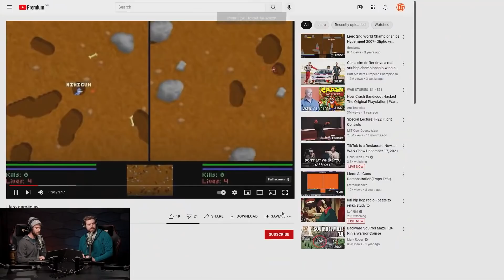Should we open a LAN center?